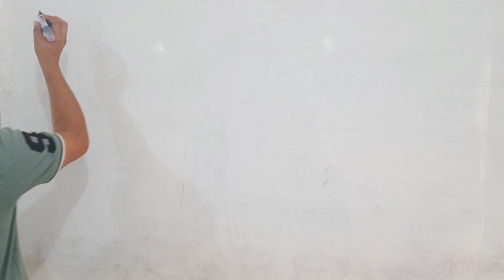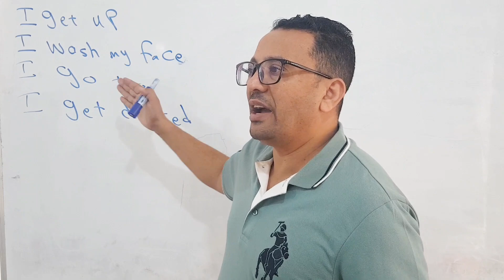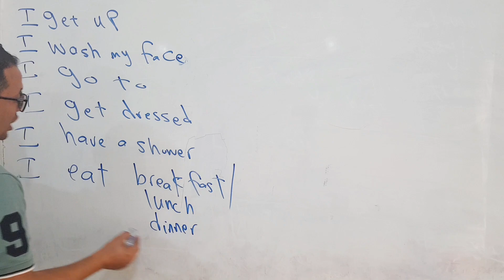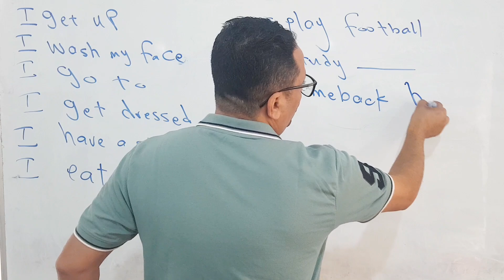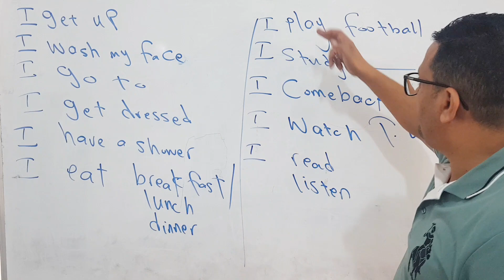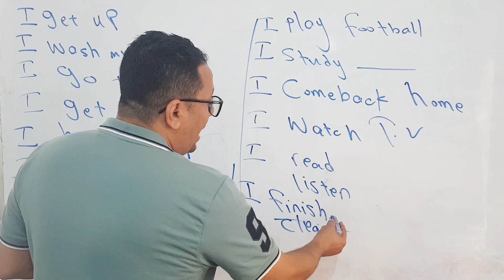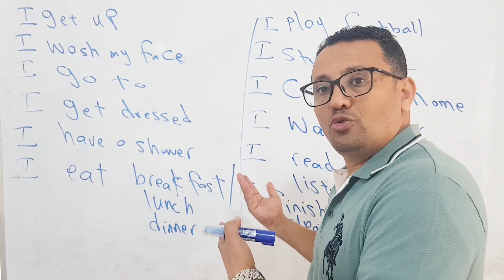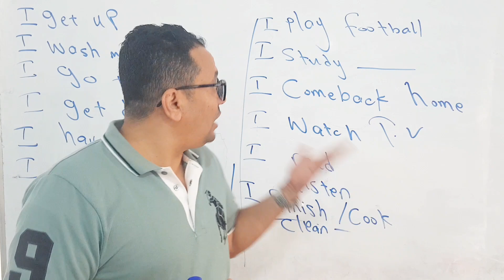أسهل طريقة لحفظ العبارات الإنجليزية الشائعة